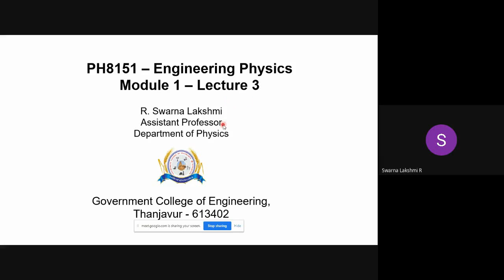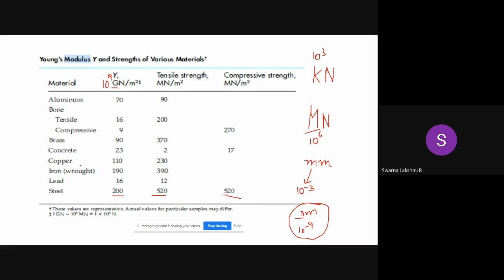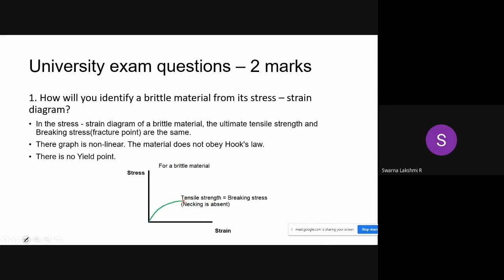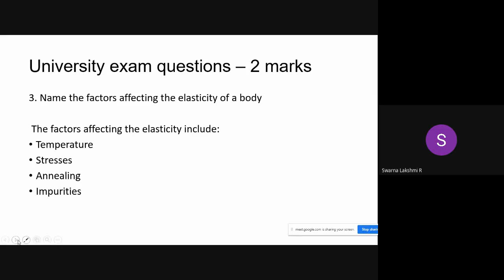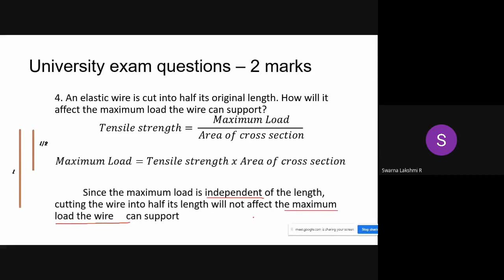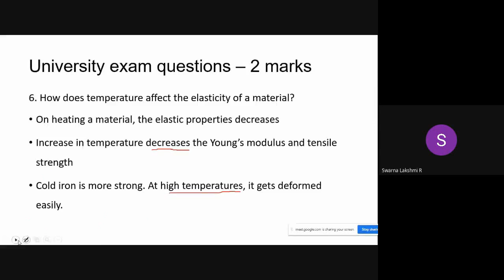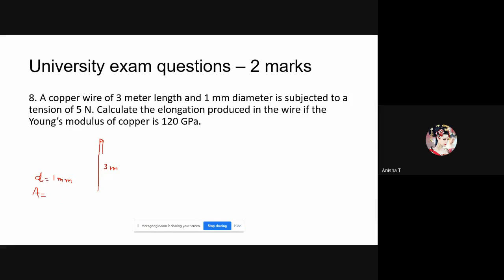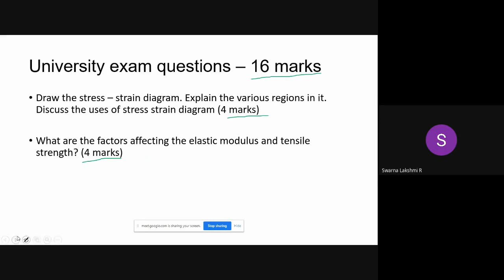Unit 1 Module 1 Lecture 3 (Bilingual)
Anna University exam - 2 marks discussion - Unit 1 Module 1